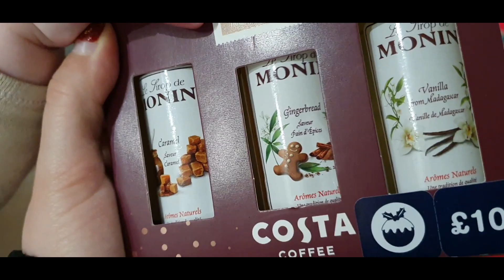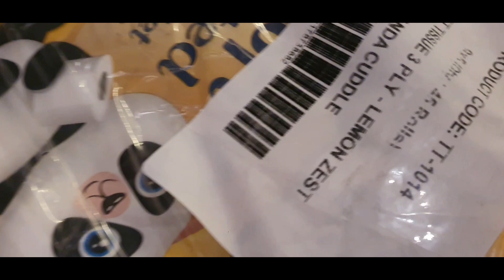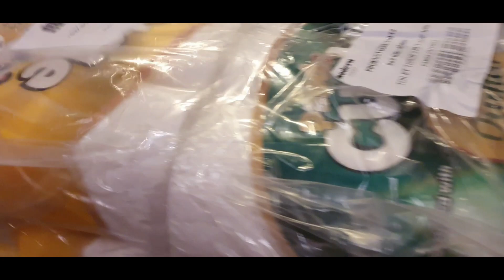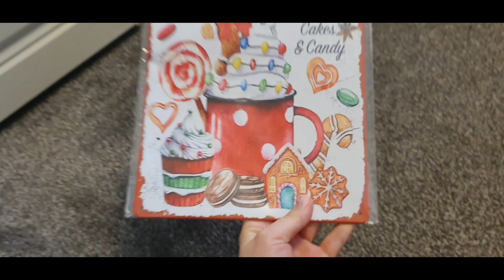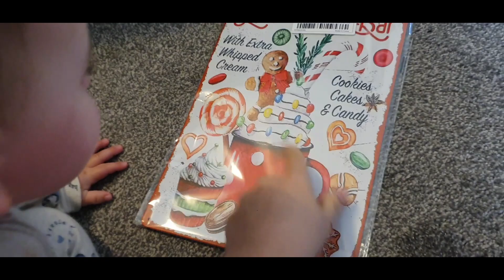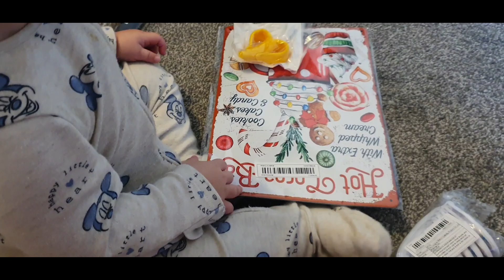VLOGMAS 5 PRZYGOTOWANIA I GOTOWANIE !